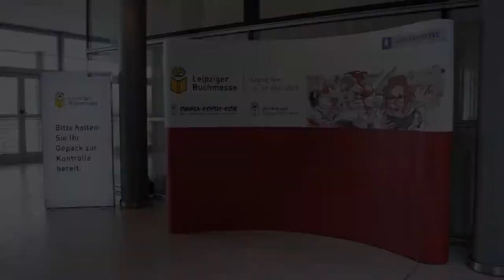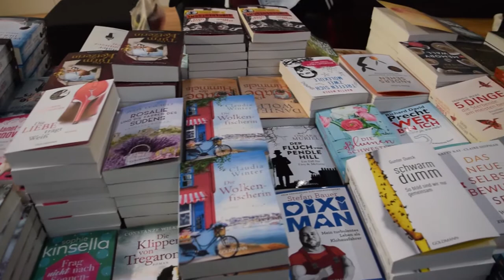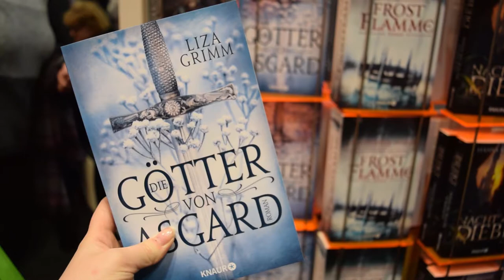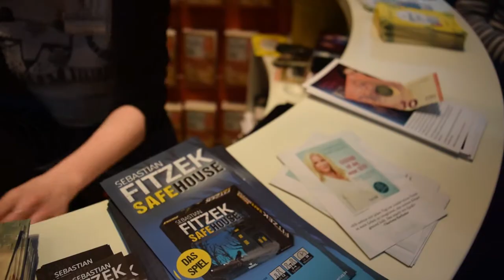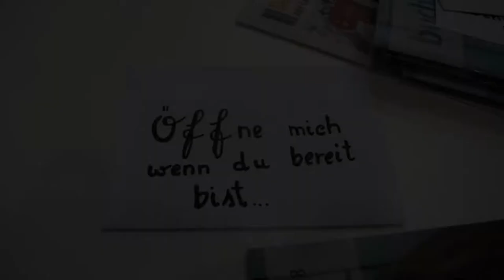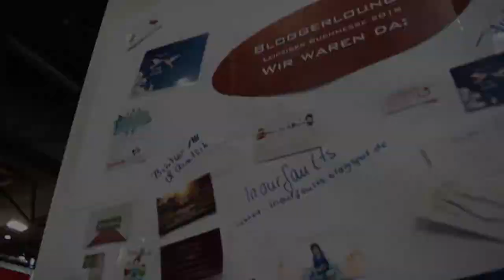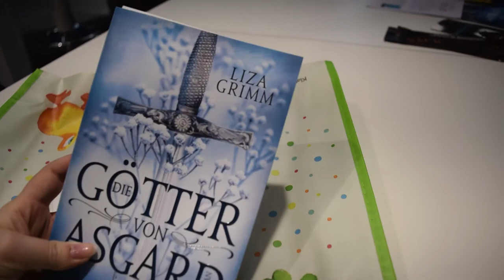Welt in Buchstaben | LBM 2018 | Der Sonntag :)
Zwei Wochen ist es schon wieder her, da hat die Leipziger Buchmesse 2018 ihre Tore geöffnet.
Ich bin am Samstag dort gewesen, dank der lieben Maddy, und habe spontan beschlossen auch am Sonntag noch einmal durch die Messehallen zu stöbern!
Ein Tag ist einfach doch zu wenig, um wirklich alles zu sehen, das man sehen möchte.
Kleiner Spoiler - zwei Tage sind für dieses Vorhaben auch zu wenig... ^^

erwähnten Bücher

Die Götter von Asgard von Liza Grimm

Ich freue mich über Post! :)

Oder an:
Katharina Evers
Paul-Klee-Str. 31
27753 Delmenhorst

*Mein Equipment* *

VLog Cam